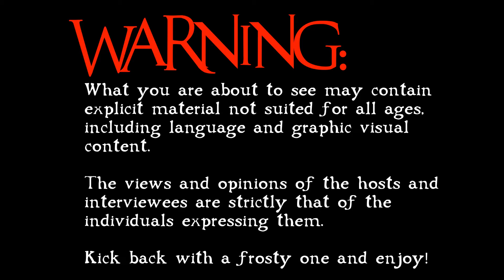Vicariant on The Machine Shop, sold out shows & becoming a band...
Grab your favorite ice cold libation and get cozy. This was definitely the most fun we've had and one of the funniest episodes to date. The guys of Vicariant are as equally talented as they are fun loving and good hearted. So, sit back, enjoy and we'll see you at the next show metalheads!

All music performed and written by: Vicariant

Live footage filmed by: Bradford Clark, Joseph Quick, & Estella Clark
Interview footage shot by: Rob Radisovich

Thank you to the Detroit Diesel Concert Lounge